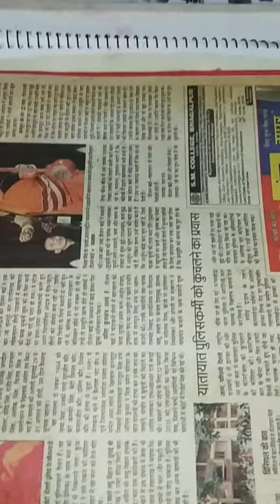Oil painting l For learning new art subscribe my channel and do like my video l Saumya Academy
Oil colour paintings
ln this channel, i'm uploading videos these are related to art & craft, Singing, Music, poetry, health, and also teaches painting, sketching, and i also teaches maths for 9 to 12 class etc. Those who want to interested in learning maths ,art and craft subscribe my channel, like videos, share, and give your review in comment section. If you have any doubt or questions then ask me in comment section.
I also do paid work.
Art Materials
Set of Brusto A5 size sheet, electric eraser, graphite pencil Brusto A5 size & 160 gsm sheets
Brusto electric eraser
Tombow eraser
steadler kneadable eraser
faber-castell pencil graded drawing pencil
Camel black charcoal pencil
white charcoal pencil
Solimo Cotton Buds - 200 Sticks
fixative spray for pencil, charcoal & pastel
fixative spray for oil & Acrylic painting:
Sakura white gell pen
Camel compressed charcoal sticks
Brusto Blending stump
Brusto water colour pencil
palette knife
painting brushes
camelin water colour
camelin oil painting colour
large white oil paint
linseed oil
turpentine oil
Acrylic colour
Acrylic metallic colour
camel soft pastel set: